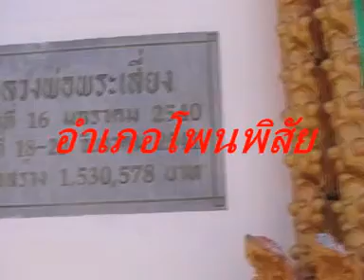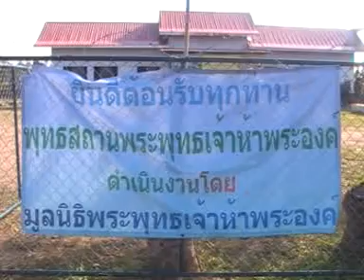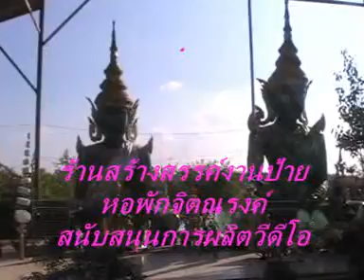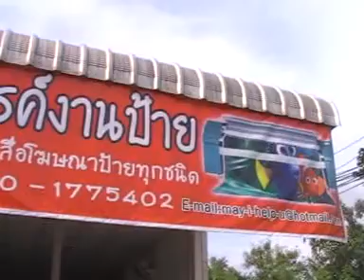หนองคาย วัดมณีโคตร อ โพนพิสัย และ พุทธสถานพระพุทธเจ้า 5 องค์